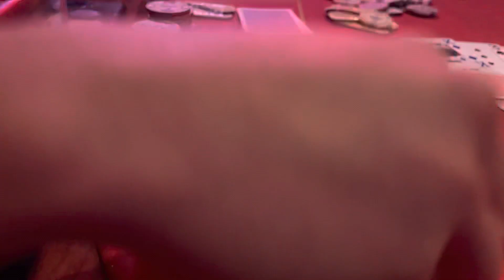Hanekamp Linda Evans: Koen-Martin Garrix clash